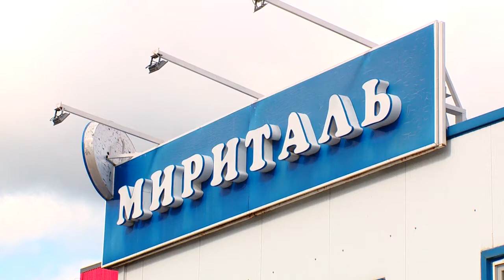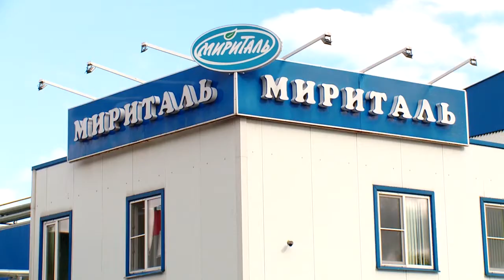Программа "Диалог" в гостях Анастасия Гайлиш 26.11.20